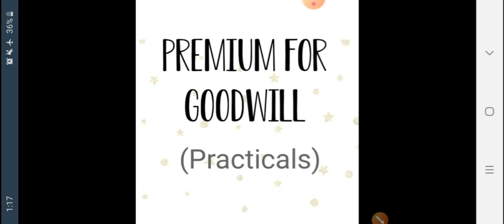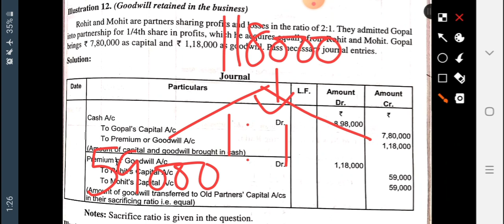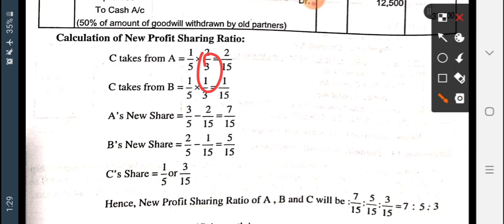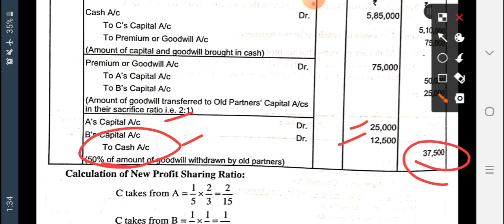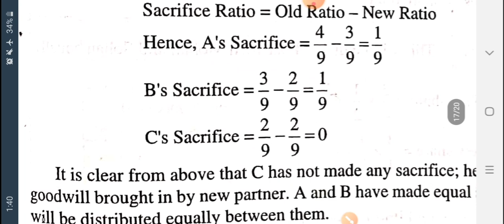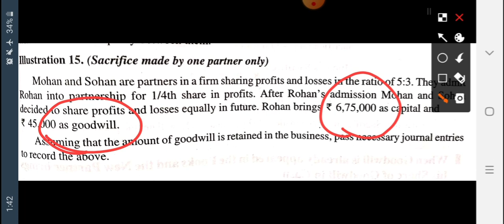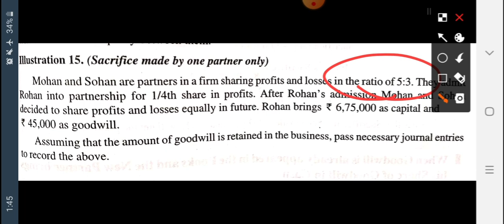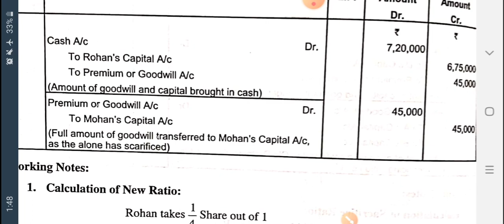Partnership Accounts-Admission of a Partner (Lecture 8) Premium for Goodwill BBA/BCOM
This video explain the concept of Premium for Goodwill and its treatment